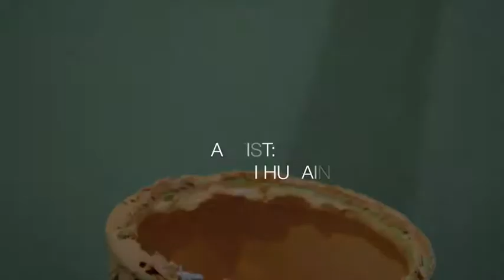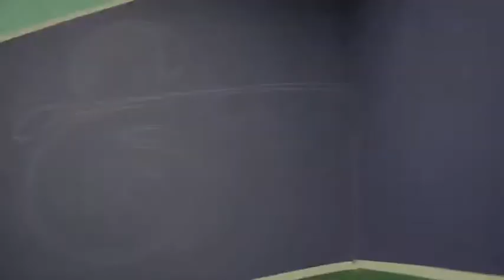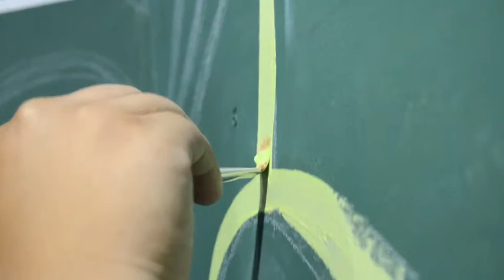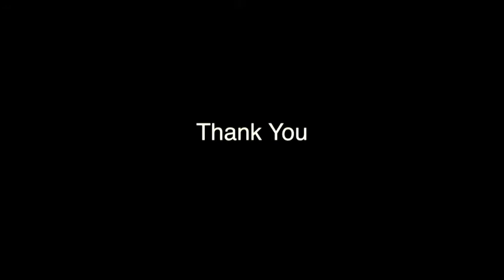Mural for TAIB Bank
Working duration: One week
Working time: Night 6pm- 11pm

Artist Painters:
Hasbullah Noor (Videographer)
Erne Azlina Zainal
Qawii Husaini
Mohammed Hairol
Zaku Zaku Design
Adzim Othman